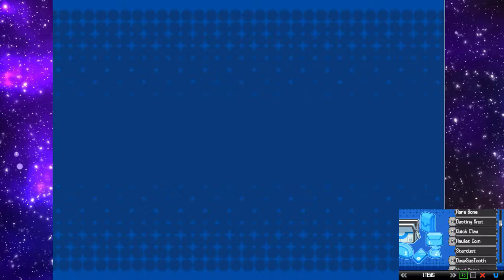Pokemon Volt White 2 RESTART Pt. 29 | JUSTNUTZ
We're getting out of of this basic town and heading to a sort of off the radar and one of my favorite little towns in the Unova region. Team galactic has been pretty quiet lately so we wouldn't be surprised if they popped out soon. We'll be ready though;]